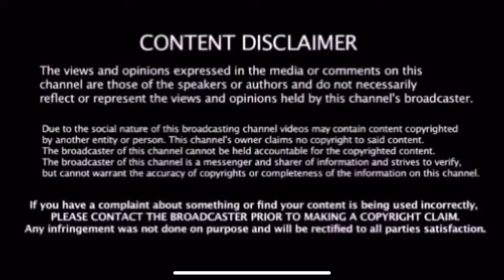Dot Mob’s Swavatar Jack recaps his Wartown battle with Don Marino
I had a chance to chat with DOT MOB’s Swavatar Jack on his battle with Don Marino and other battles he has coming up